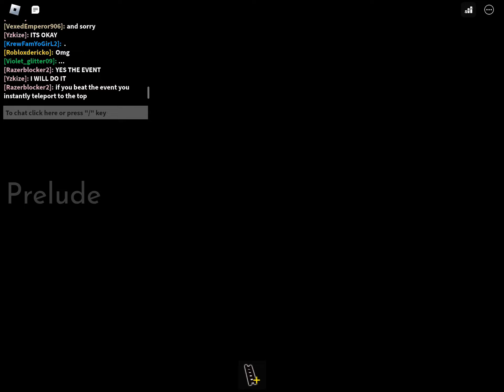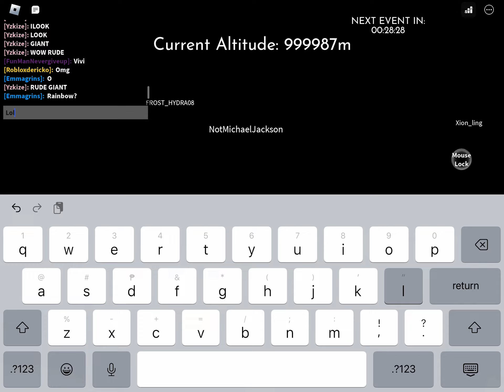Steep steps very hard in my opinion